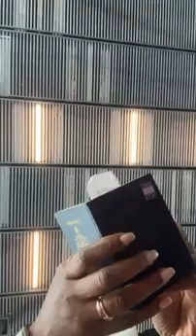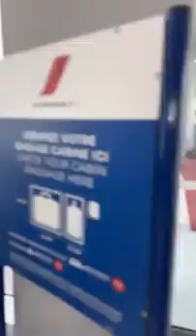Nathalie babalé dis que sa soeur flore de Lille doit rester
Chapeau haut flore de Lille n’entre pas dans ça!Mama perpé tu as mon soutien pianng car tu t’es trop.mp4